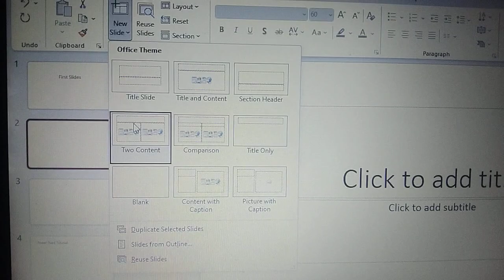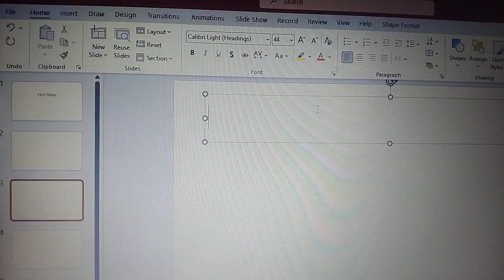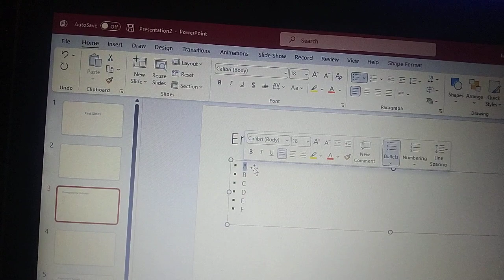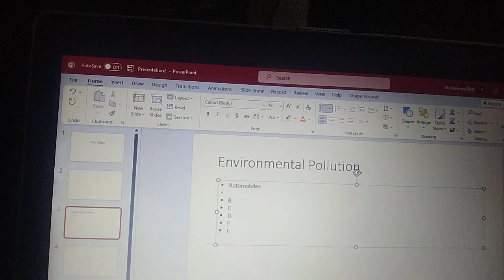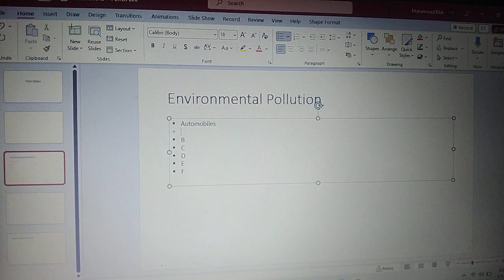Power point Tutorial # 4